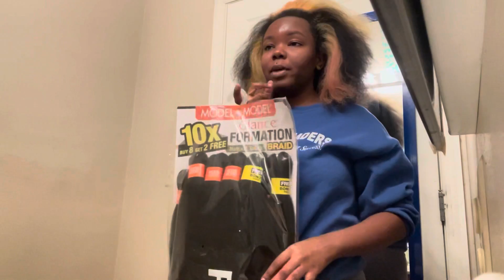Vlog| FIRST TIME DOING KNOTLESS BRAIDS ON MYSELF 😩😰